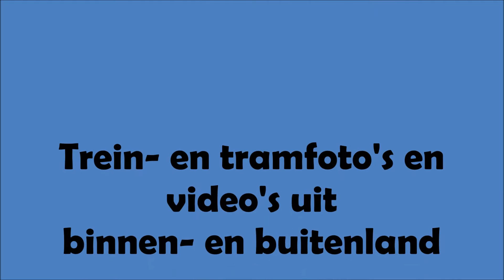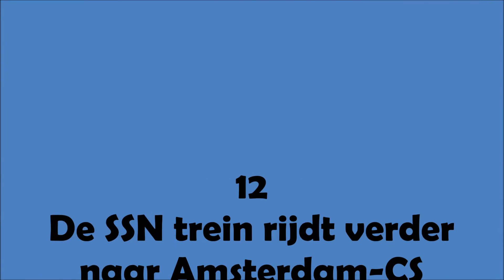(81b) 22-08-2015 Video's SSN Sail Amsterdam Express Deel 2 (29.07,32)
Dit is deel 2 en einde. Dit zijn video's van de door de SSN (Stoom Stichting Nederland) te Rotterdam georganiseerde SSN Sail Amsterdam Express op 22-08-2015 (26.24,08)